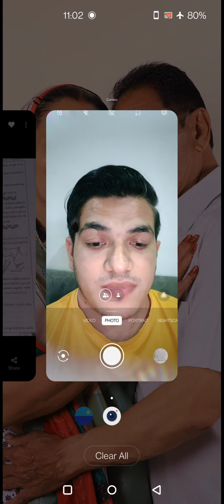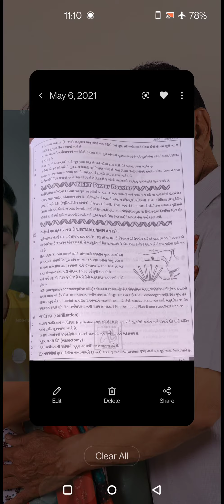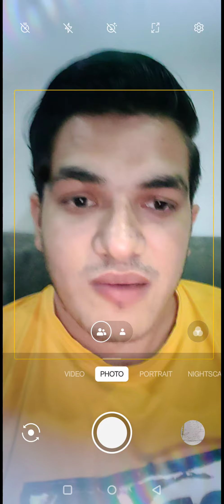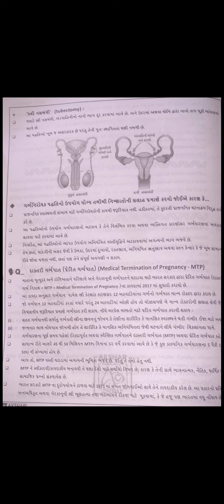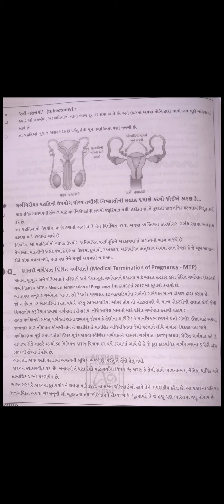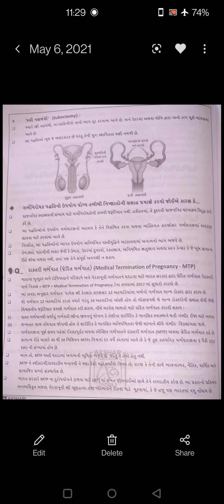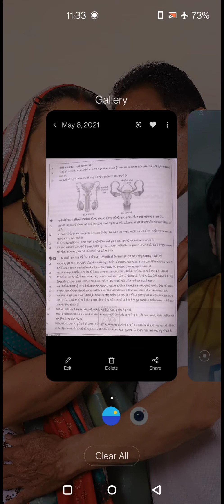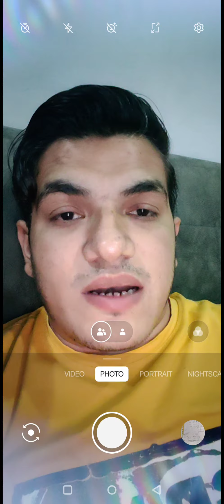12th Sci. Biology, Chapter -4 , L- 3